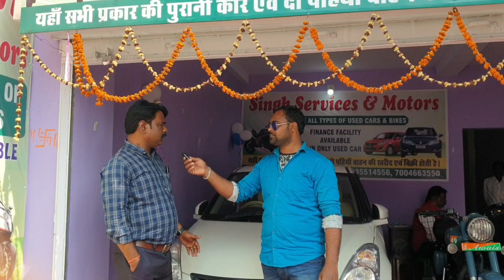second hand car Bokaro , ranchi , dhanbad , jharkhand |used car Bokaro , singh Service & finance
और भी सस्ती कारों की वीडियो आने वाली है तो प्लीज

singh services & finance
          chas     Bokaro Steel City ( Jharkhand )

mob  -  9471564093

Acoustic form

my new tshirt  -

Smartphone under 15000rs

Boya mic 20 feet

Rode 2 wireless mic -

Small mobile  tripod   -

My phone  -

Best buy camera

My second phone